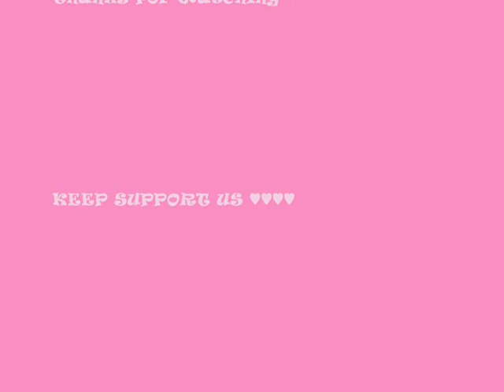Star De Luna (Fiestar Cover) for K-Pop Cover Dance Festival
ANNYEONG YOROBUN! we are STAR DE LUNA, fiestar dance cover girl group from INDONESIA. This video is specially made for entering K-Pop Cover Dance Festival this 2013. In this video, we are performing VISTA and WE DON'T STOP, we hope we can be chosen as the representative of our country Indonesia to participate in K-POP Cover dance festival in Korea. Thank You and Enjoy the video :D

Star De Luna Member
- @shinanandana - Jei cover
- @ranchuu12 - Cheska cover
- @anissamega - Yezi cover
- @fakethesa - Cao Lu cover
- @olarafsani - Hyemi cover
- @dinamanda - Linzy cover

STAR DE LUNAAAA.. LET'S FIESTAR!